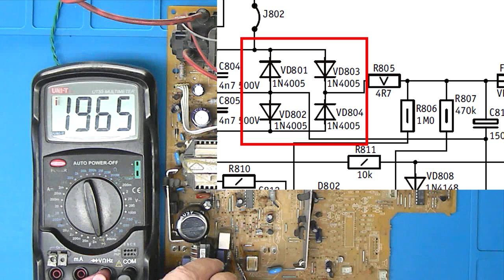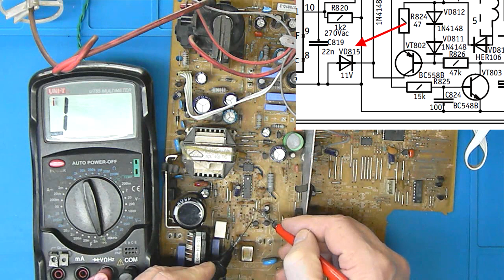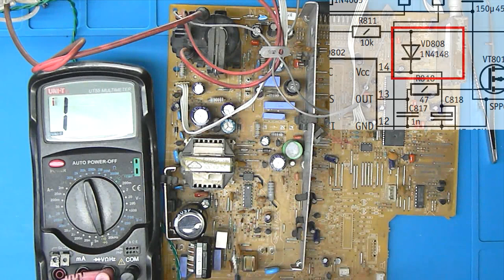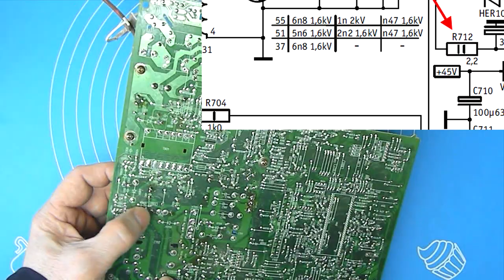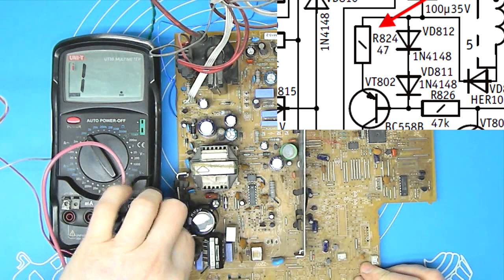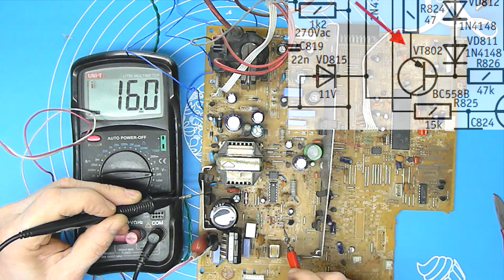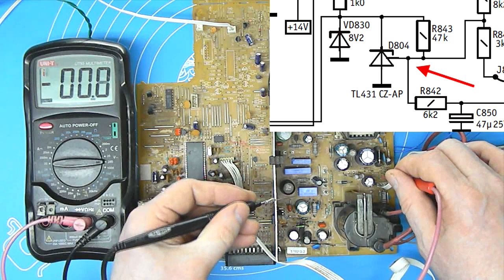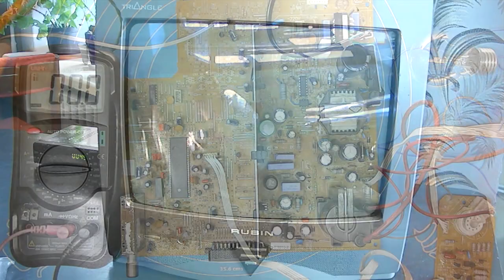Не включается RUBIN шасси M10T 2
Ремонт блоков питания телевизоров собранных на шасси M10T-2.